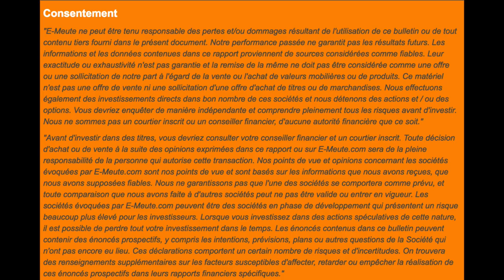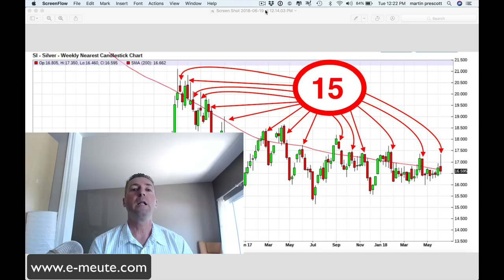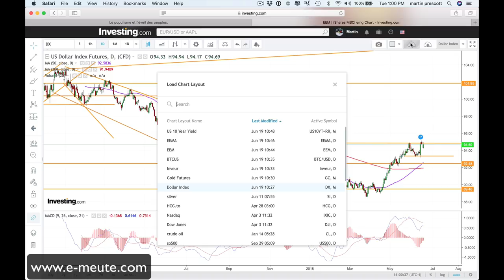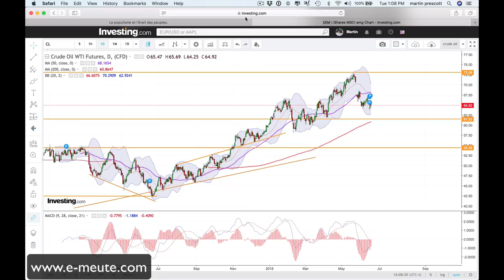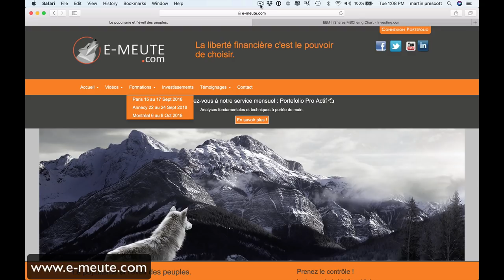Le futur de l'Euro n'est pas rose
Visitez-nous et joignez notre meute.